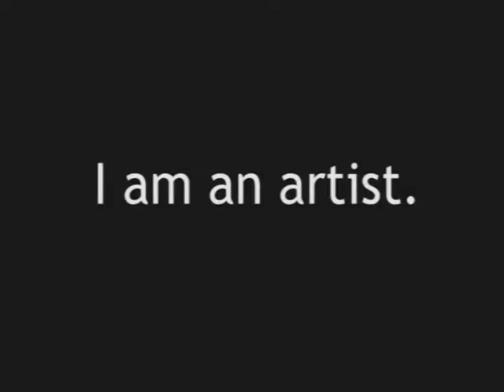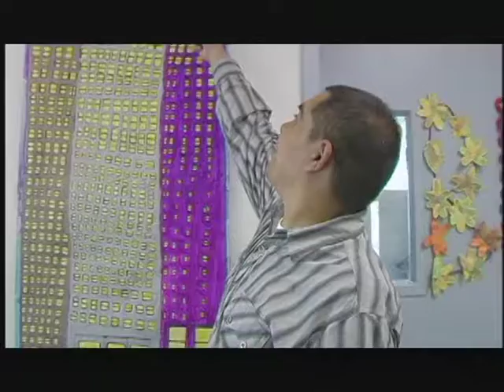I am an Artist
Highlighting the amazingly talented artists who are supported through AHRC New York City’s day programs.

If you would like to speak to someone about how AHRC New York City can help you or your loved one, please call our
Referral and Information Center at